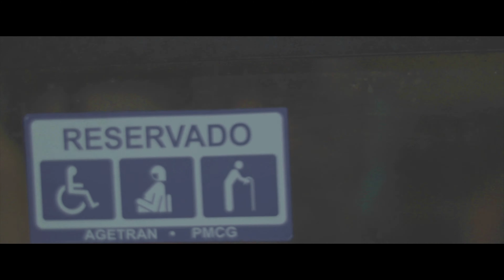CIA DANÇURBANA - TEASER - DE PASSAGEM - 2015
Ficha Técnica
Concepção e Criação: Paula Bueno
Direção Artística e Geral: Marcos Mattos
Interpretes criadores: Adaílson Dagher; Ariane Nogueira;
Maura Menezes; Lívia Lopes, Irineu Ruach; Jackeline Mourão;
Rosely Mendonça; Ralfer Campagna; Roger Pacheco e Reginaldo Borges.
Registro audiovisual e vídeodança: Vaca Azul (Helton Perez)
Textos: Mayra Espíndola
Figurino: Lucas Koester
Iluminação: Camila Jordão
Designer Gráfico: Buennas Design
Trilha Sonora: Chá Noise
Produção: Arado Cultural (Renata Leoni, Kelly Queiroz, Herbert Correa)
Assessoria de Imprensa: Contém – Comunicação Estratégica
Realização: FUNARTE E CIA. DANÇURBANA